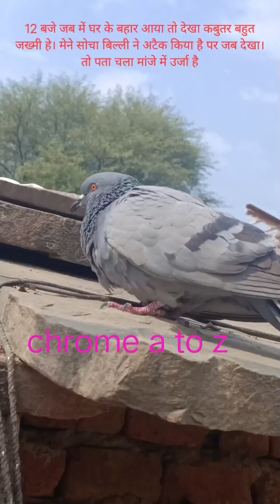perergine palcon attack pigeon.perergine palcon kill pigeon.perergine palcon caching prey.🥺 no1trend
perergine palcon attack pigeon.perergine palcon kill pigeon.perergine palcon caching prey.🥺